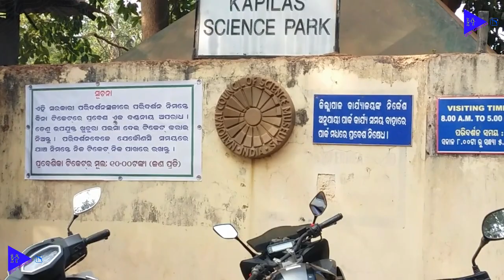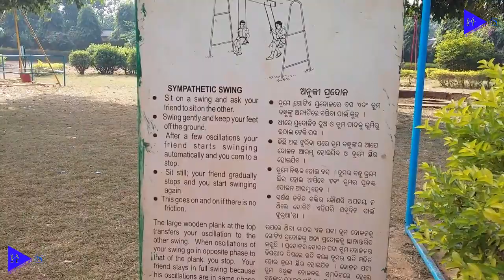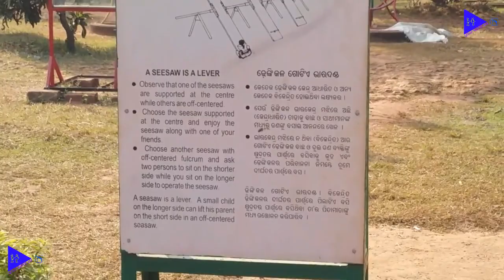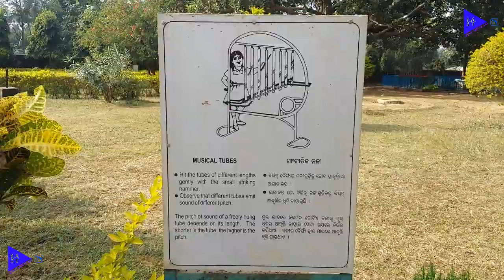Kapilas Science Centre (near Deer Park), Dhenkanal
Kapilas Science center,Dhenkanal is at the foot of Kapilas Chandrasekhar Temple and located at a distance of  20km from Dhenkanal town (HQ),Odisha.This place is suitable for picnic groups to do feasts and fun and also for childrens.

kapilas science center
kapilash chandrasekhar temple
dhenkanal tourist place
picnic place